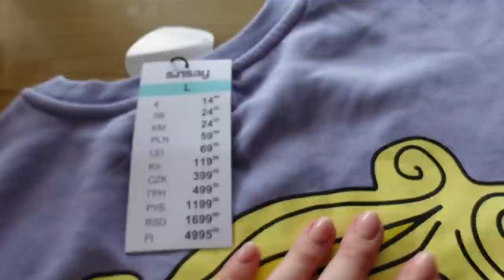KUBEŁ POMYJ! posłuchaj zanim OSKARŻYSZ! #091